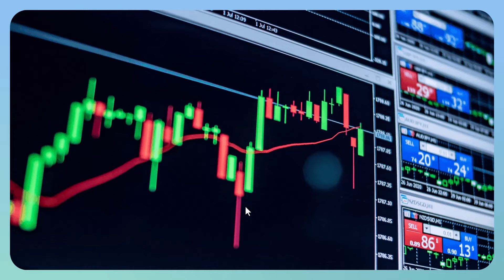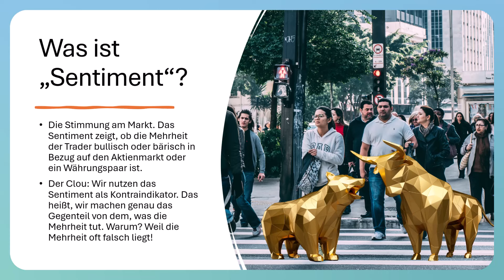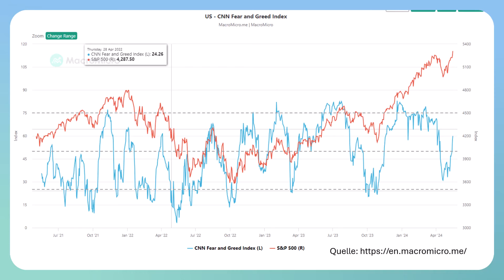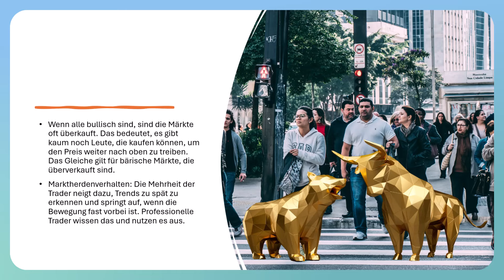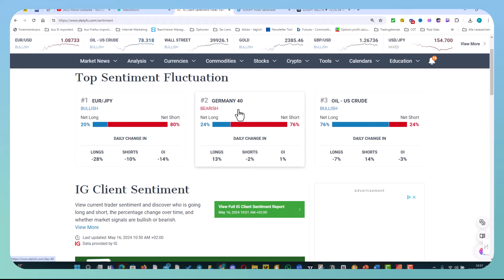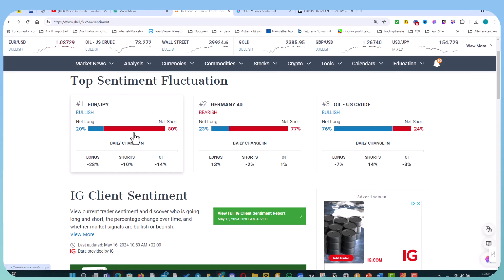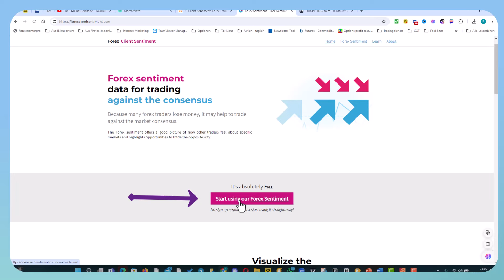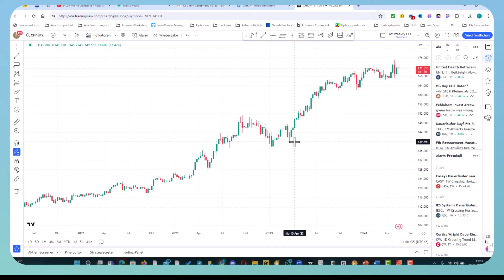Nur Mut: Mit diesem Indikator steigen deine Erfolgsaussichten beim Forex-Trading!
Im Forex-Trading liegen die meisten privaten Trader mit ihren Markterwartungen falsch und verlieren viel Geld. Wie Du Dir diese Tatsache zunutze machen kannst, erkläre ich Dir in diesem Video.

Hinweis: dailyfx gibt es inzwischen nicht mehr, ich habe deshalb neue Seiten recherchiert:
Forex-Sentiment:

Gary Antonacci: Doppeltes Momentum für doppelte Gewinne. Ein innovativer Investmentansatz für höhere Gewinne bei reduziertem Risiko.